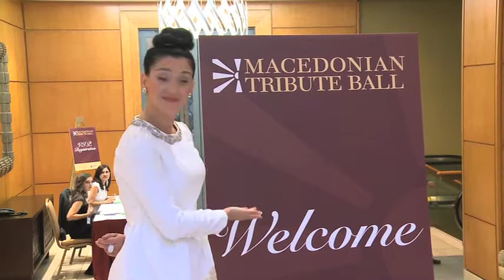Macedonian Heritage Hour on location at CMP/UMD Tribute Ball, Pt. 2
Jointly organized by Canadian Macedonian Place and The United Macedonian Diaspora, the 2014 Tribute Ball in Toronto was attended by more than 500 Macedonians and their friends. Producer-Vasil (Bill) Yancoff, ENG-Yuri Krantman, Editor-Gaby Andraos